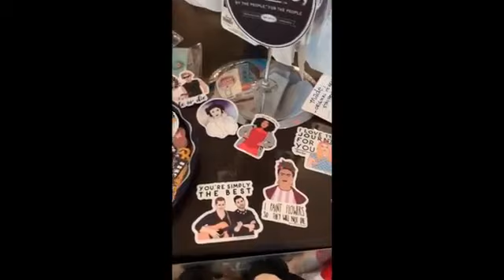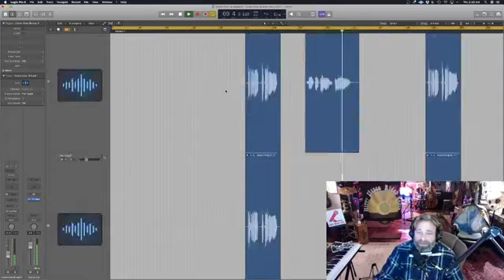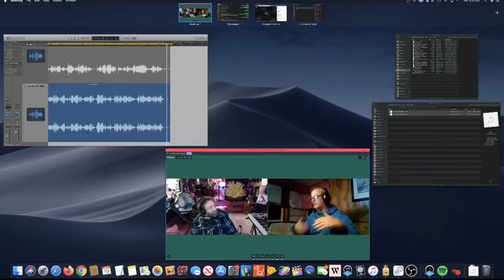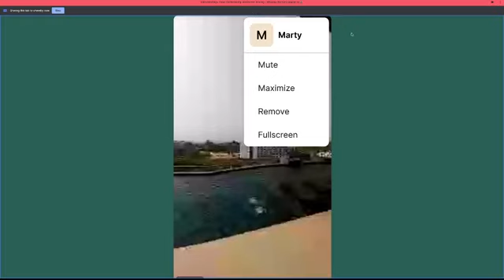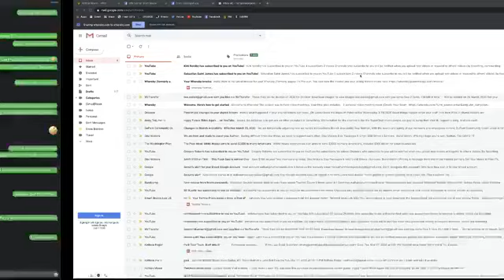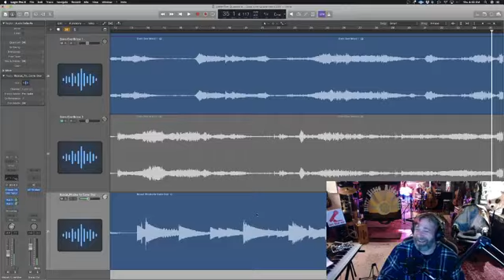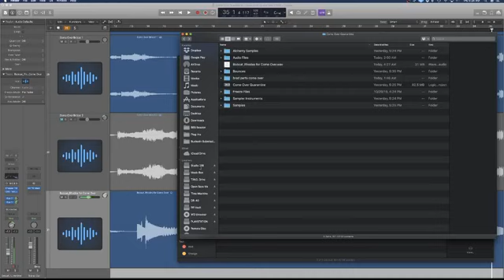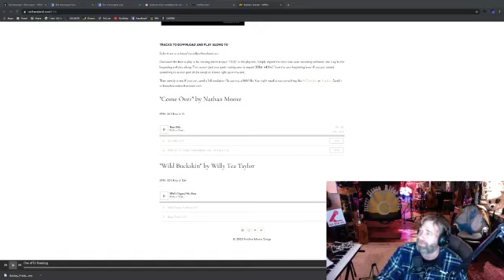HF Quarantine Gotta Make It